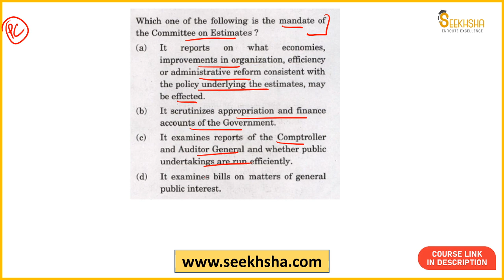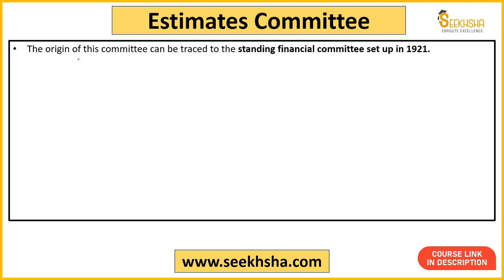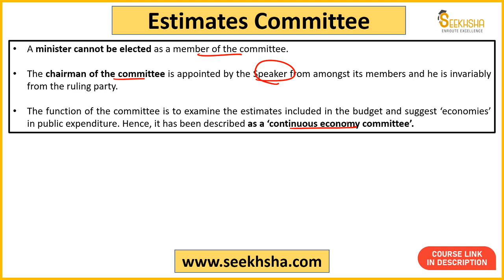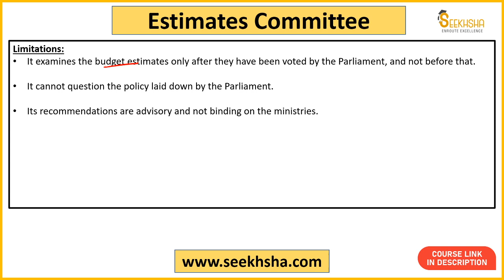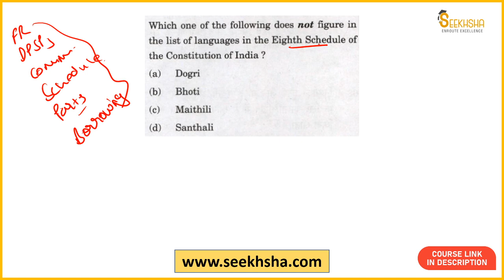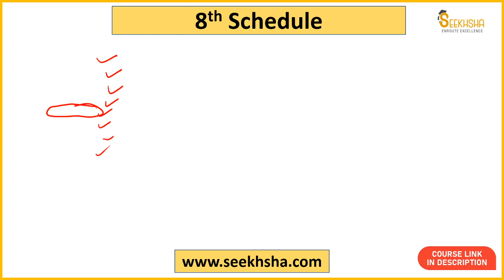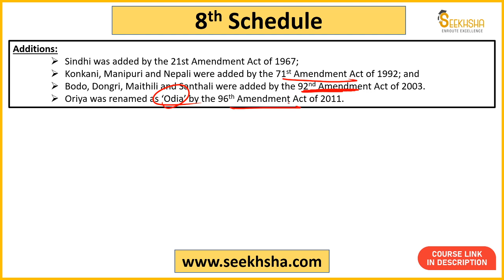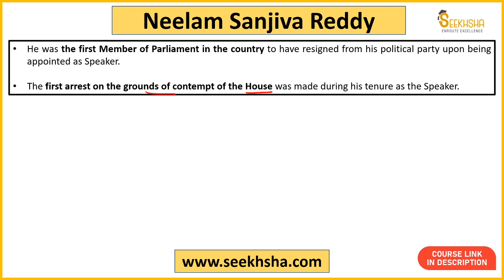UPSC EPFO PYQs- AO/EO 2020- Indian Polity